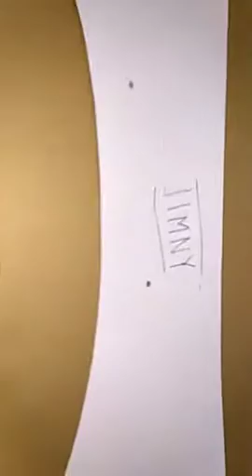Snorkel Jimmy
Bahan LLDPE tebal (Plastik tebal buatan pabrikan, bukan fiberglass rumahan), lengkap baut stainless steel dan braket serta mal untuk pemasangan.